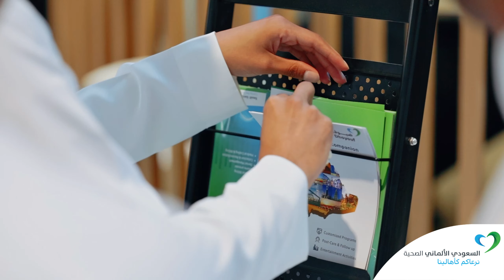ملتقى الصحة العالمي في الرياض | السعودي الألماني الصحية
ومع اختتام ملتقى الصحة العالمي 2023 بنجاح مبهر، نعبر عن امتنانا لهذا الحدث الهام الذي فتح أمامنا الآفاق لشراكات عديدة تؤكد على التزامنا الراسخ بتقديم الرعاية المرتكزة على المريض ورعايتكم كأهالينا.